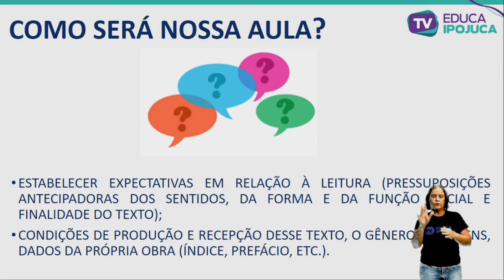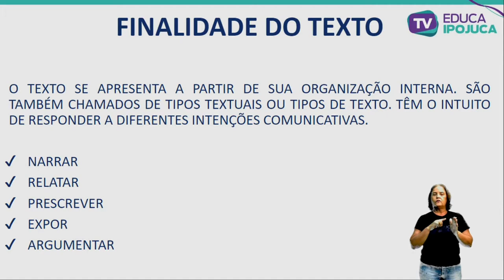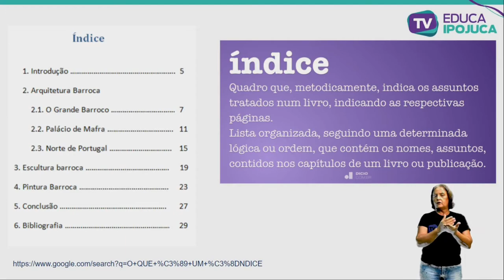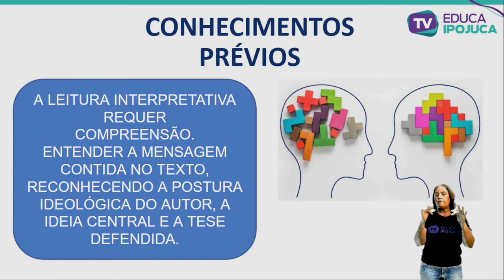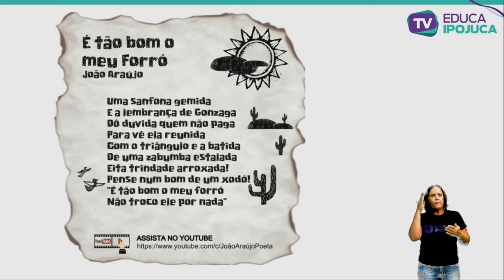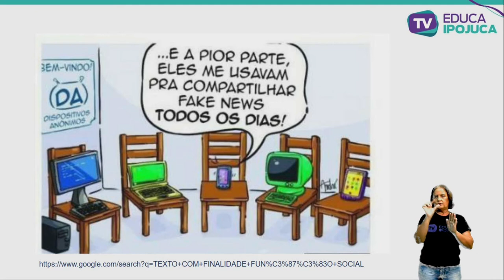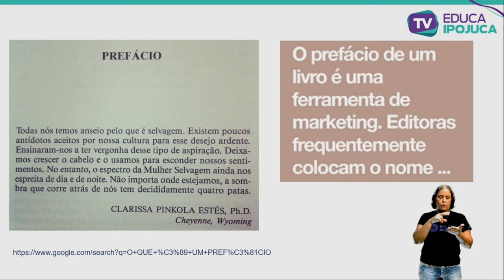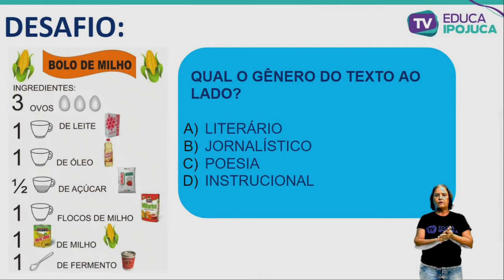L. PORTUGUESA - EJA II - ESTRATÉGIAS DE LEITURA - AULA Nº016